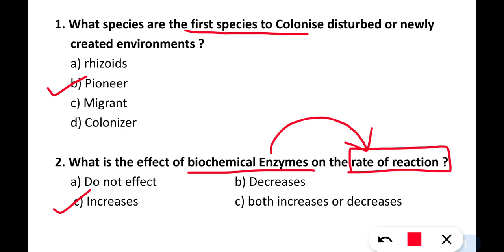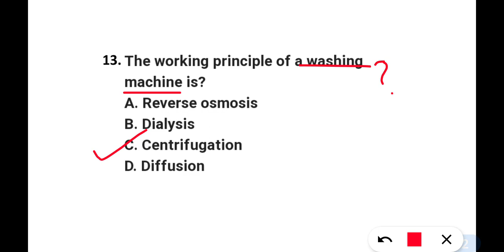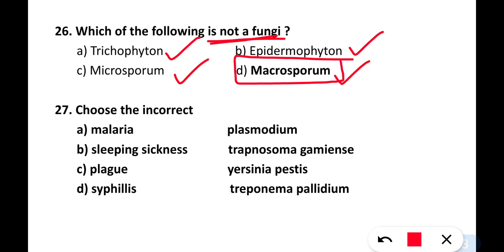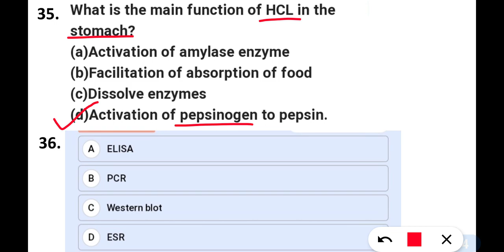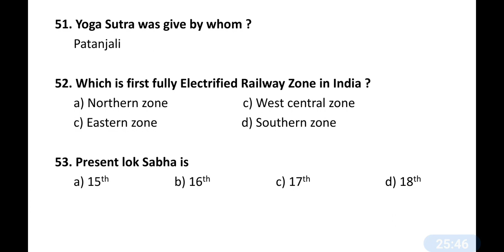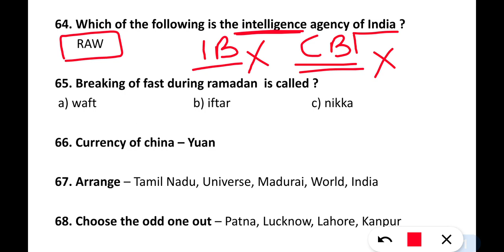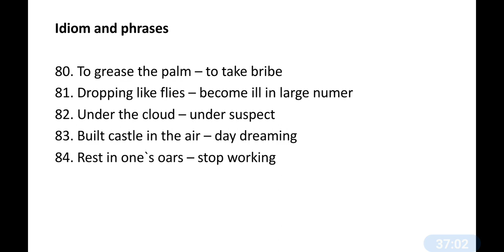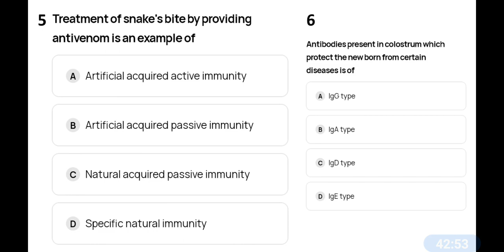MNS 2021 Shift II question paper| MNS 2021 answer key |MNS 2021 100+ questions| by MNS Prep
MNS 2021 shift 2nd 100+ questions in mcq formate .

Hope u got the questions with exact options.

Thank you all for sharing questions with me 😊☺.

by @flora_fauna23